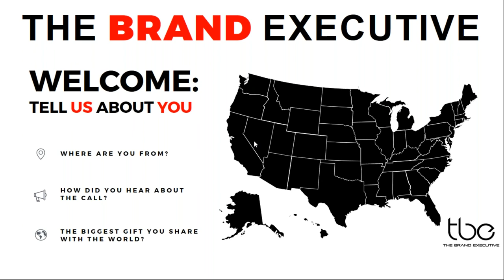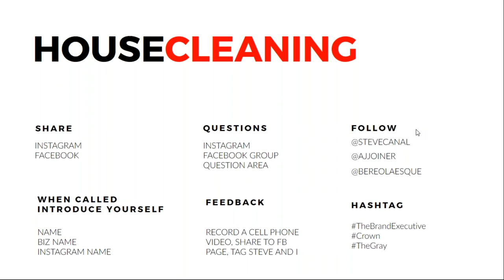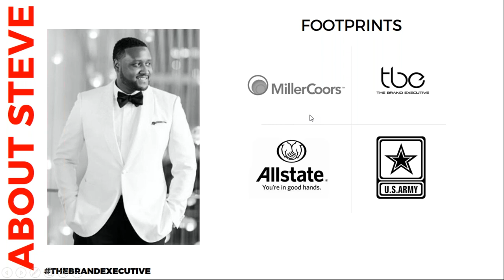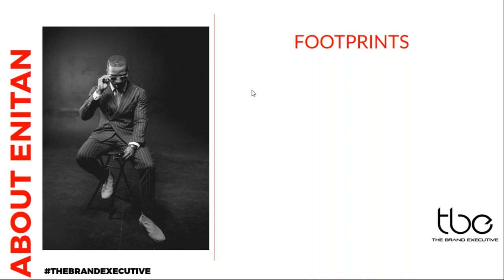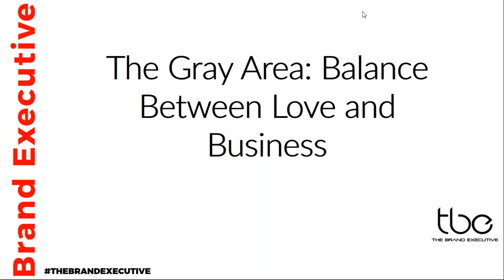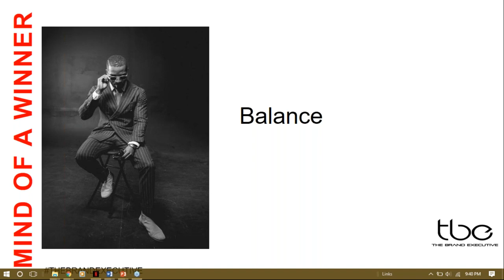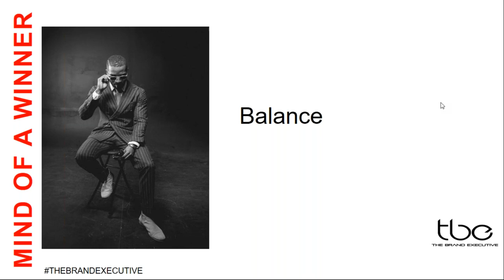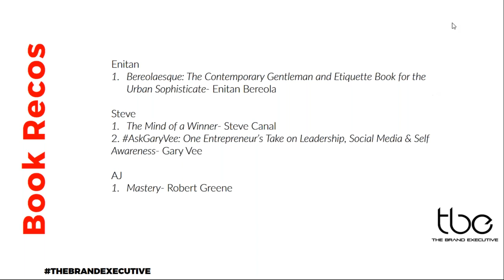The Brand Executive Podcast Episode 2 | The Gray Area with Enitan Bereola II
Steve Canal sits down with bestselling author Enitan Bereola II to discuss The Gray Area: Finding Balance Between Love and Business.

IG & Twitter @SteveCanal
IG & Twitter @Bereolaesque